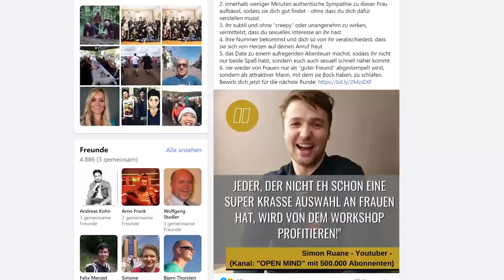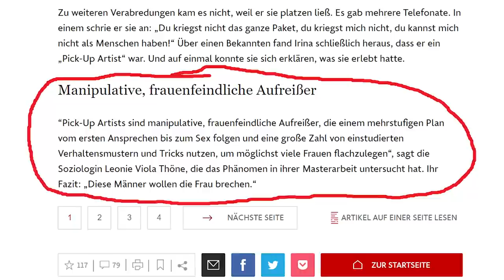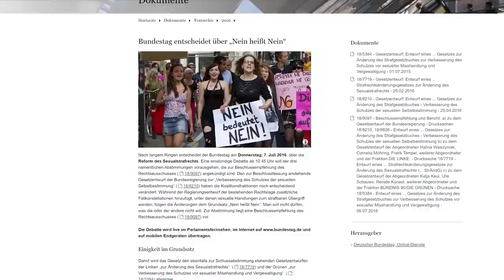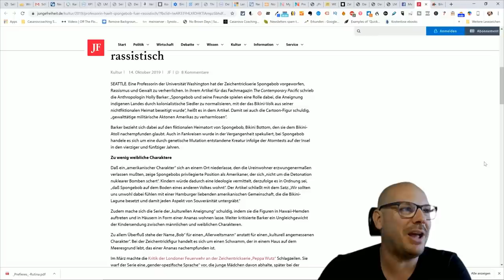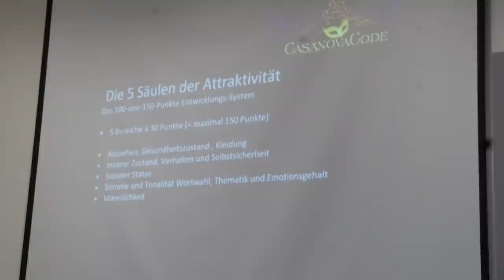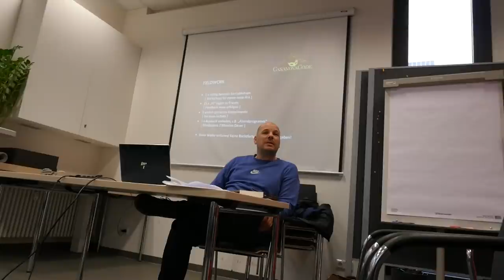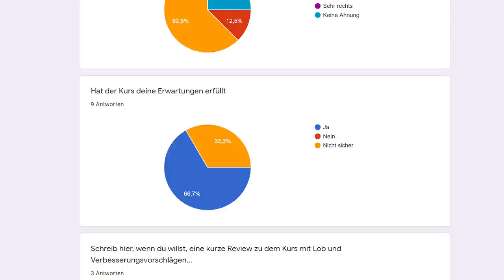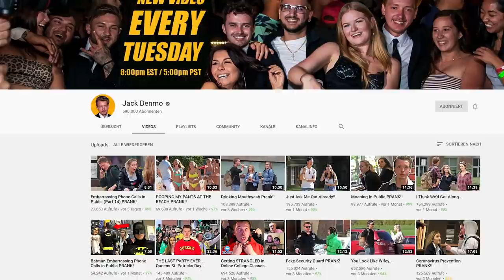PICK UP Selbstexperiment - Ist das Belästigung von Frauen? - OPEN MIND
Mein interaktives Trip-Buch auf Amazon bestellen:

25 Euro Gratis Reiseguthaben, wenn ihr euch über meinen Ref-Link bei Airbnb eine Reise für über 65 Euro bucht:

BTC-Spenden an:
1KKhYPt1LTSJe4DYzuZNYuEmwbJo8cfDRA